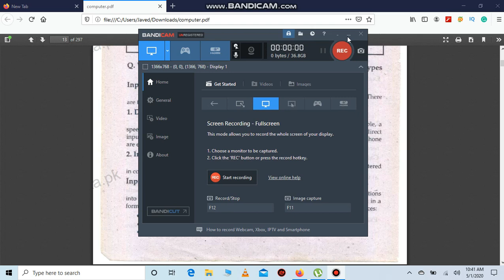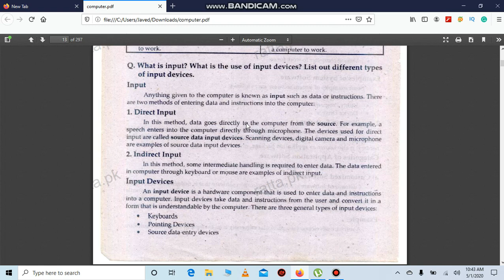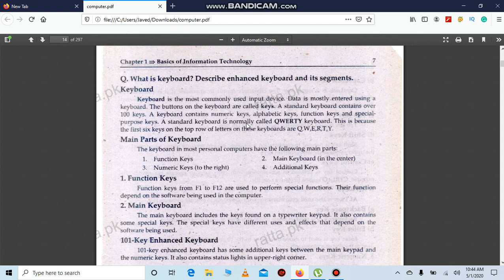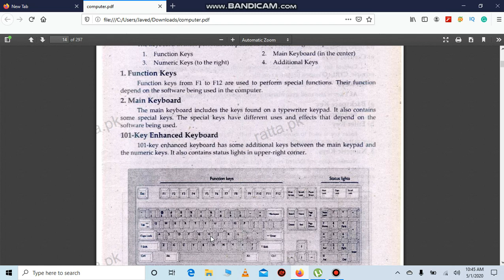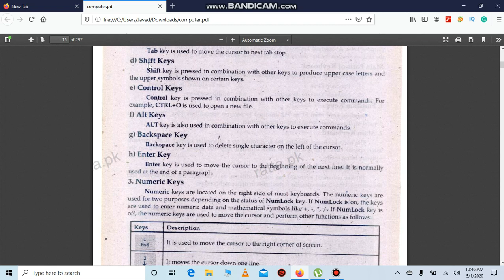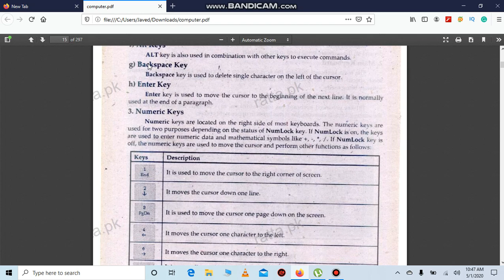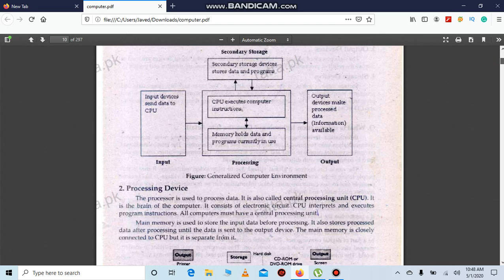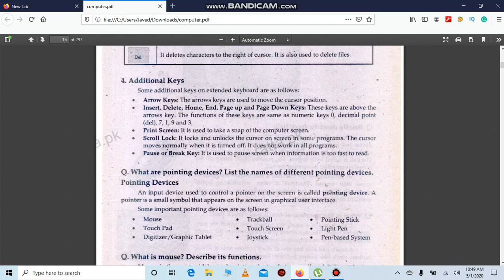ICS Computer science Part 1 Lecture 5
What is input and input devices